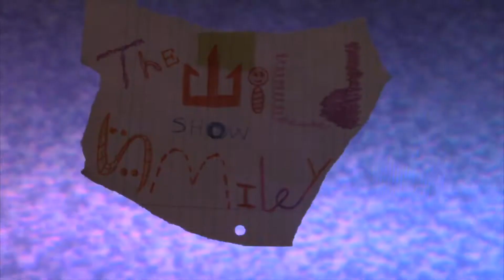The Wild Smiley Show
A dark comedy with horror elements. The Wild Smiley Show stars a group of masked assailants who terrorize a local family of two's house.

Created by Wayne Washington Jr.'s Crew at The University of Tampa in 2017 as part of Campus MovieFest, the world’s largest student film festival.

Cast & Crew :
Wayne Washington Jr. - Captain
with
Melissa Washington Jr. - Actor

Make sure to check out this video and thousands more on the Campus MovieFest